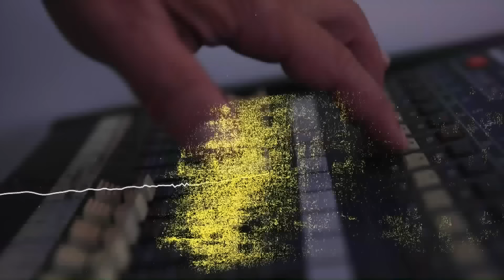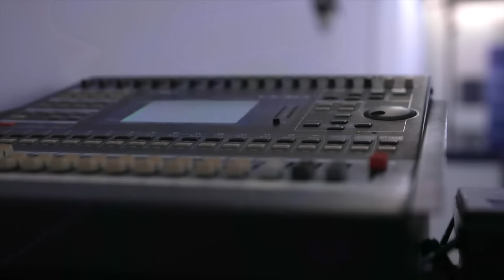UEFA Europa League | Lazio-Nizza, mister Baroni e Matteo Guendouzi in conferenza stampa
🗣️ Le loro parole alla vigilia!